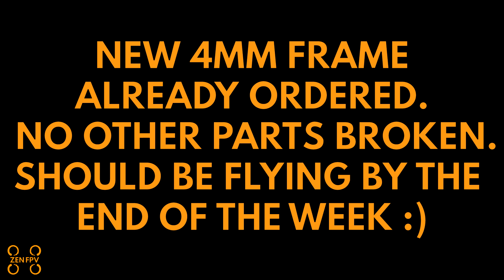Learning to FPV: Session 4 - New spot... Framebuster crash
Well it finally happened, snapped my frame on a downed log. My first session with some trees to navigate in a new location. Will definitely be going back after a rebuild.

It's a bit of a shame the crash that took it down wasn't a bit more exciting but such is life. On the plus side I think my flying is starting to look a bit better and I am starting to fly with a bit more confidence.

I should have my new 4mm frame together by the end of the week if everything goes to plan.